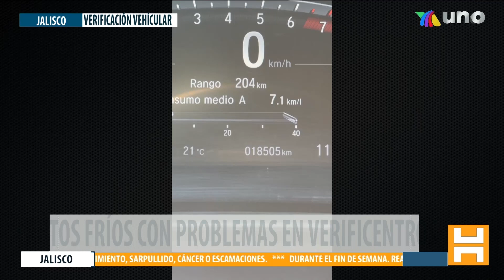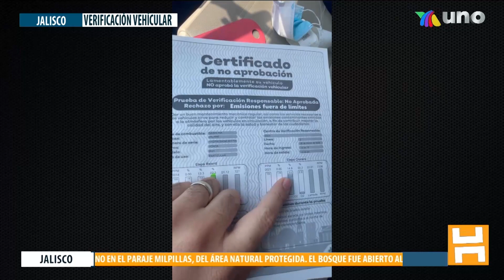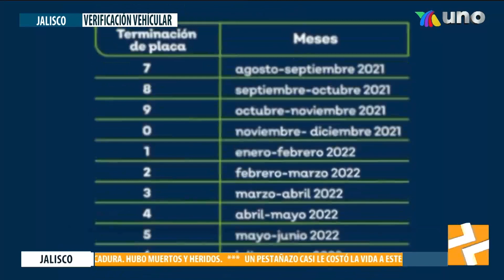Autos nuevos deben rodar por más 30 minutos antes de acudir al centro de verificación en Guadalajara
Los automóviles deben rodar por más 30 minutos antes de acudir al centro de verificación para evitar ser rechazados.

Con información de Gerardo Sedano